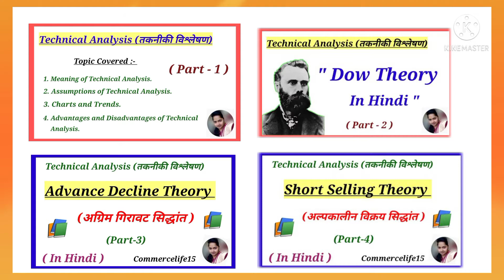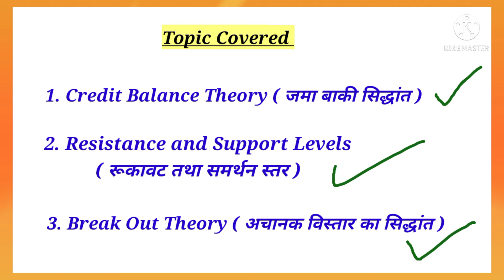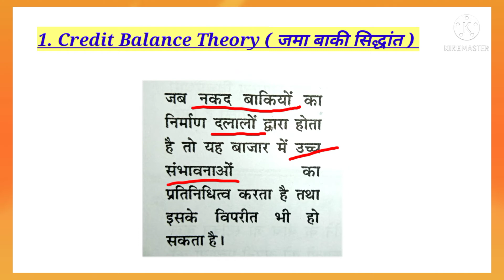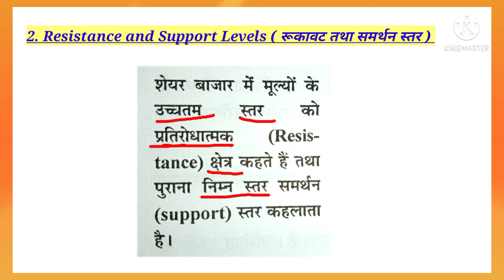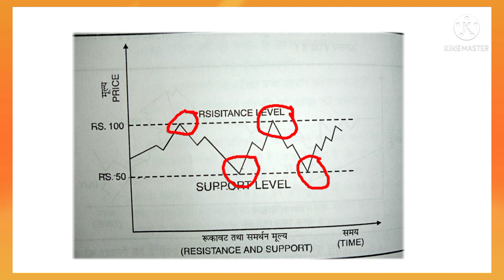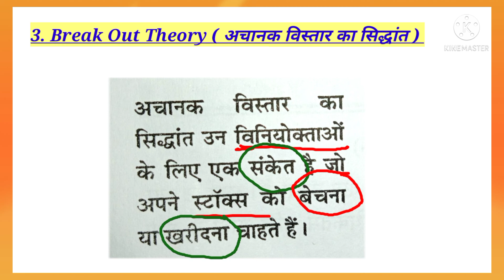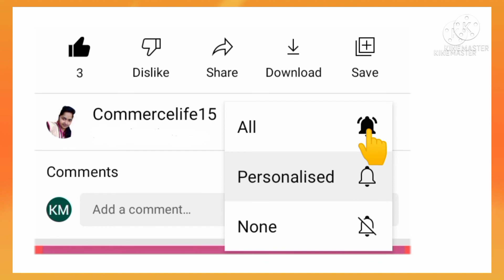Credit Balance Theory, Breakout Theory, Resistance (Part-5)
☑️ Topic Covered :-

1. Credit Balance Theory.

2. Resistance and Support Levels.

3. Breakout Theory.

अगर आप सभी को मेरी ये वीडियो और बाकी की सभी विडियो भी पसंद आती हैं तो आप उन्हें Like और Share करे और Commants जरूर करें!

1. Instagram 👉 Commercelife15
2. Telegram  👉 Commercelife15
3. Facebook  👉 Commercelife15
4. Twitter       👉 Commercelife151

Links Available On My Youtube Channel About Section.

credit balance theory
credit balance theory in technical analysis
credit balance theory in technical analysis in hindi
technical analysis
technical analysis in hindi
break out theory
breakout theory
resistance level
support level
resistance and support levels
resistance and support levels for stocks
resistance and support levels in trading
breakout theory in hindi
break out theory in hindi
technical analysis of stocks in hindi
dow theory in technical analysis